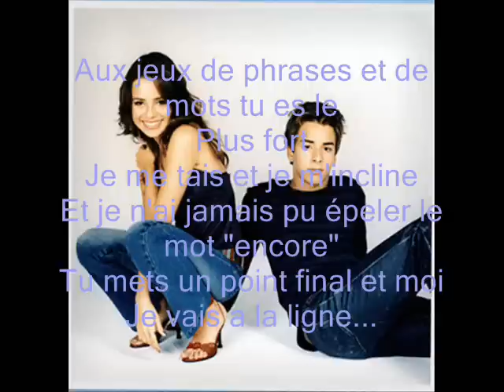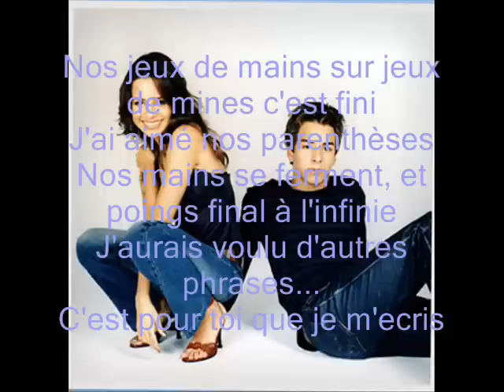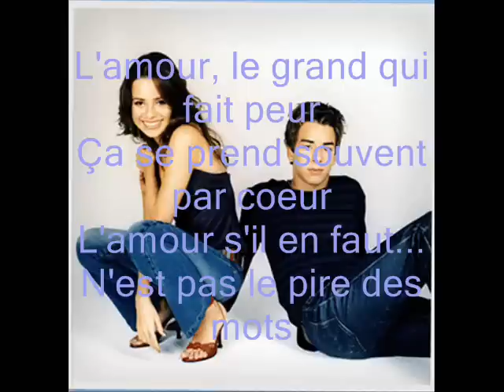Le Pire Des Mots (Words Are Not Enough) - Sandy e junior (Legendado)